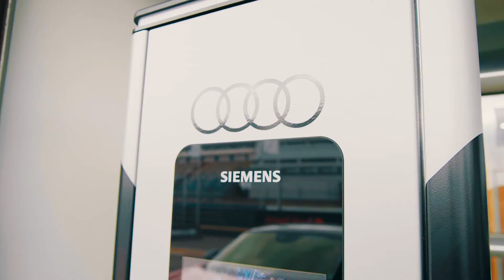Audi RS e-tron GT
Un superdeportivo completamente eléctrico que ofrece prestaciones sencillamente descomunales. Fue en el autódromo de la ciudad de Buenos Aires, donde la marca alemana presentó este vehículo a la prensa especializada.
Está construido sobre la Premium Platform Electric, la plataforma del Grupo Volkswagen que también se usa para fabricar el Porsche Taycan.
El RS e-tron GT es una máquina de casi 5 metros de largo y casi 2,5 toneladas de peso, equipado con dos motores eléctricos, uno en cada eje y que, en conjunto, rinden 646 caballos de potencia máxima.